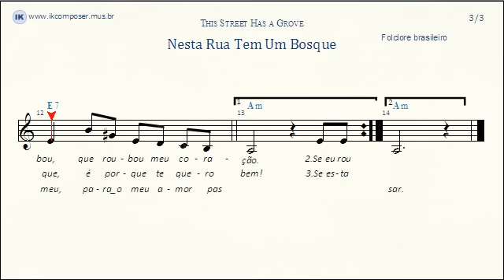Nesta Rua Tem Um Bosque - ( Melodia )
Melodia do folclore brasileiro - Brazilian folklore melody